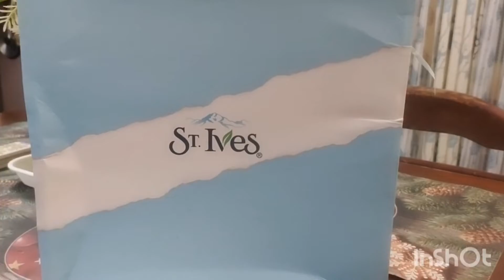St.Ives Pimple Care Kit l Review l Complete Skincare l Facewash & Scrub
Guys! St. Ives is finally in India and I'm too excited! Get rid of your breakouts pimples and marks with St Ives Pimple Clear Face Wash and Scrub.
Made with 100% natural tea tree extract and 2% salicylic acid, this is perfect as it provides 2X deep cleanse from the pores!